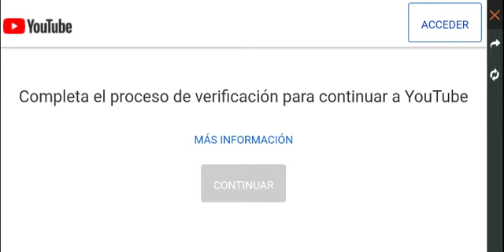POR ESTA RAZON GARENA NO NOS HA MANDADO LAS SALAS ¿Nos Estafo?